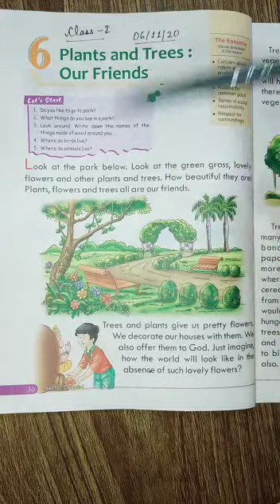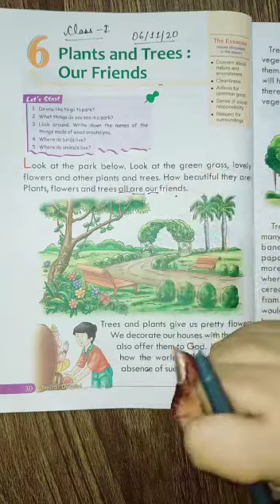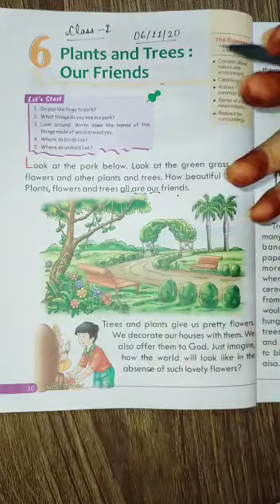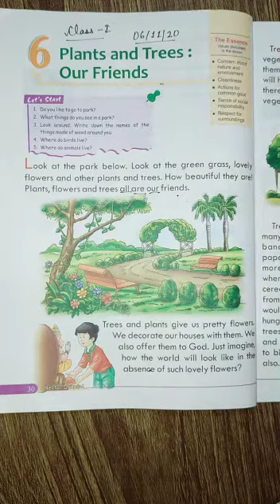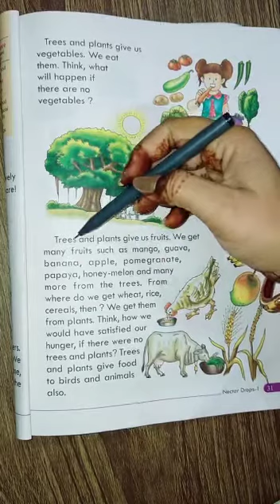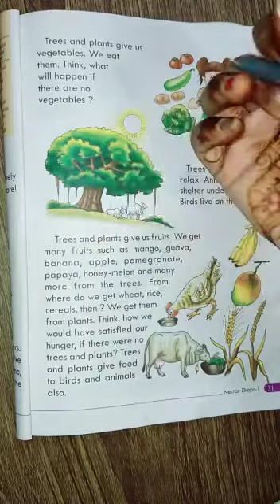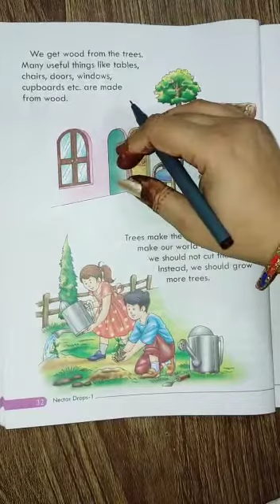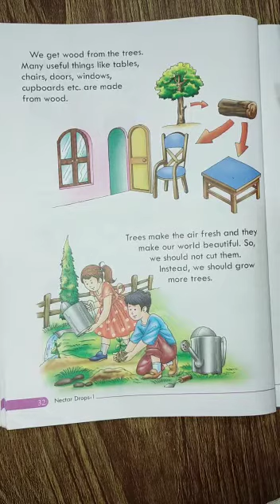Ch-6 Plants and trees our friends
Video from Reshu Soti